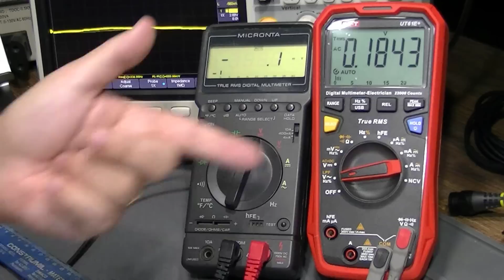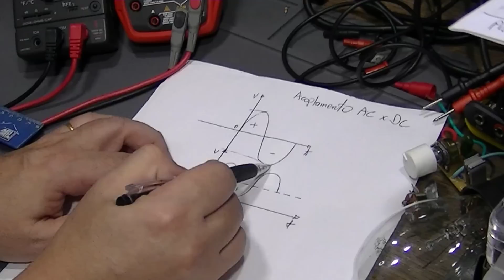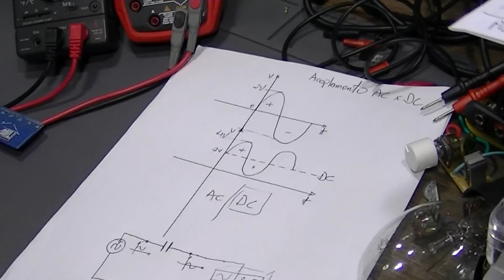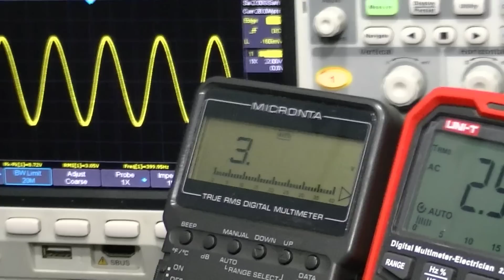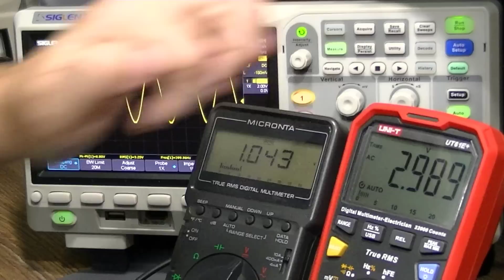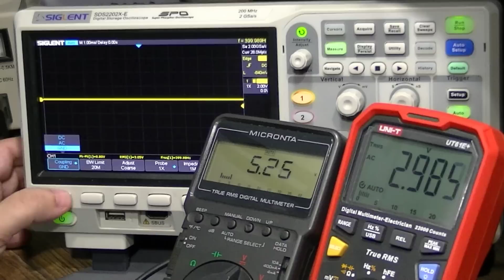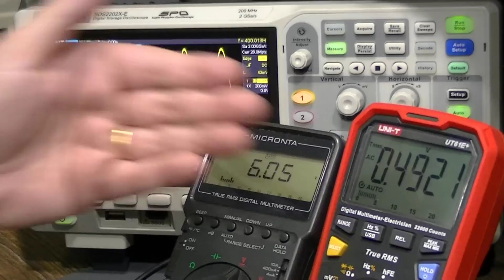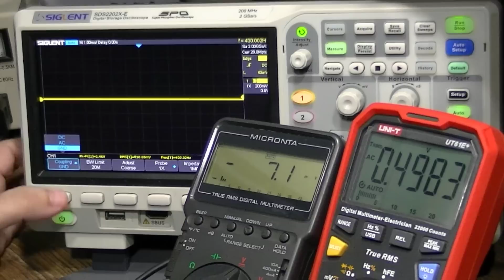Acoplamento AC x DC! Qual devo usar nas medidas?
Qual o acoplamento devo usar no osciloscópio, AC ou DC? Qual a diferença entre eles? É o mesmo uso do multímetro? Vamos aprender a usar corretamente o tipo de acoplamento no osciloscópio, evitando assim muitas dificuldades e erros durante as medições!

🔥 LANÇAMENTO IMPERDÍVEL! 🔥